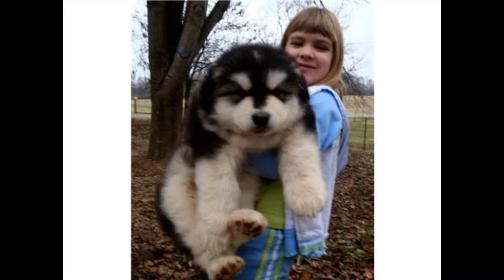A Sobering Tale of the Alaskan Malamute.wmv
North to Alaska performed by Johnny Horton Song written by Mike Phillips